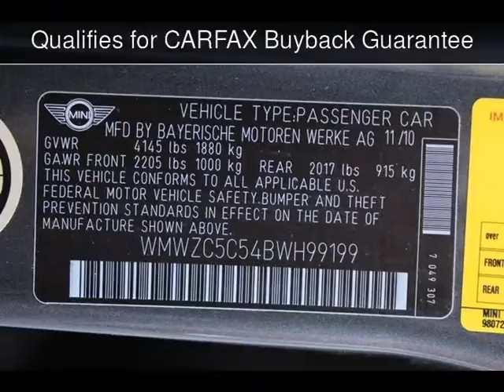2011 MINI Countryman S Used Cars - San Rafael,California - 2015-04-03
See more details about this used car This 2011 MINI Countryman S with 31,067 miles is for sale at California Motors.